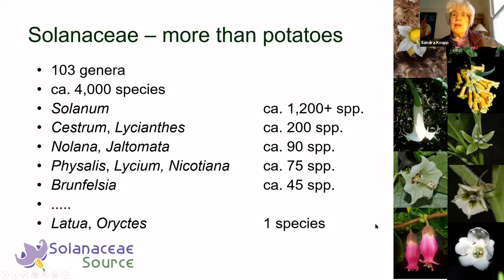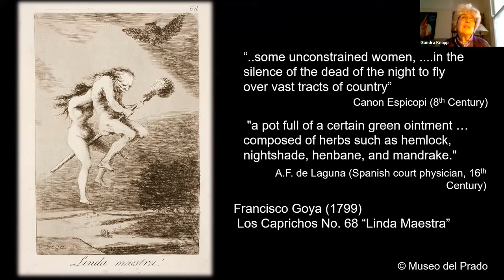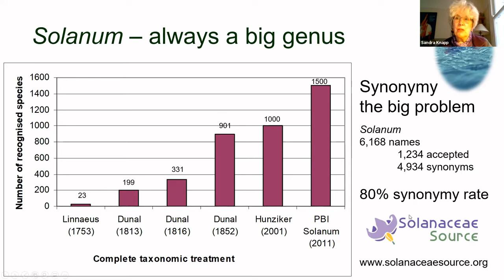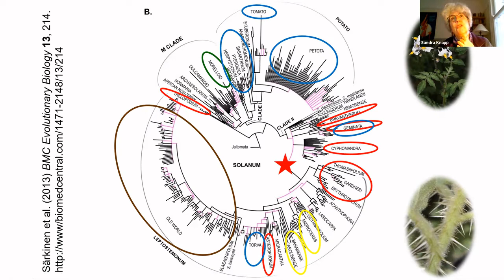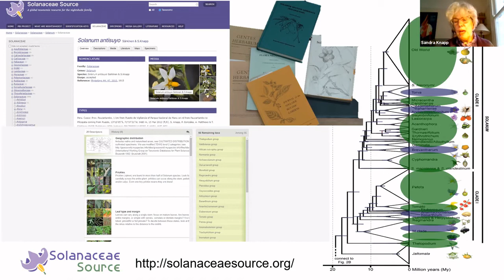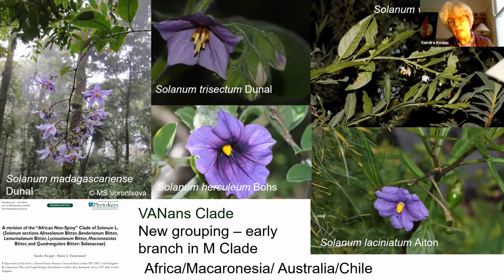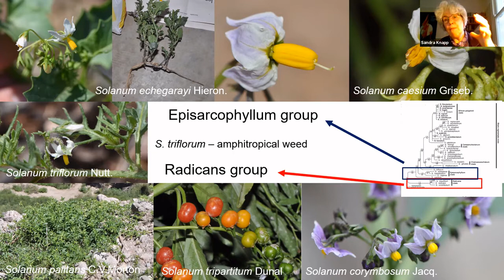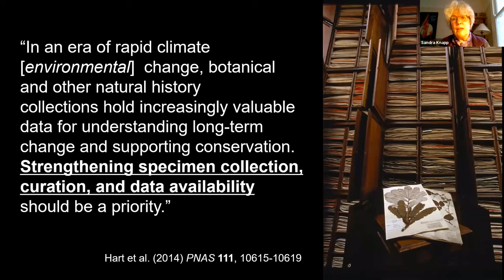Solanaceae (Nightshades) - one botanist's tale of diversity.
Sandy Knapp's talk from the 2021 BSBI England meeting.